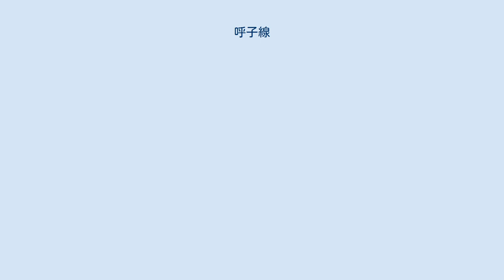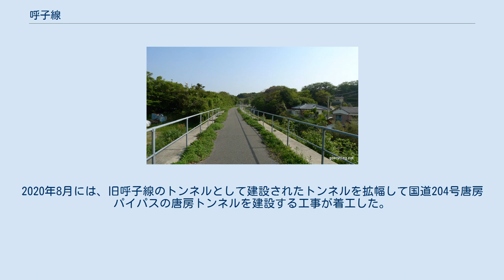呼子線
ともに道路に転用された呼子小学校近くのトンネルと高架 呼子線（よぶこせん）は、佐賀県唐津市の、日本国有鉄道（国鉄）筑肥線虹ノ松原駅から、国鉄唐津線唐津駅 - 西唐津駅間を経て、同市呼子町（建設当時は佐賀県東松浦郡呼子町）を結ぶ計画だった国鉄の鉄道路線。
 1968年（昭和43年）に着工し、ほぼ全線にわたりトンネル・高架橋等の工事は完了していたが、唐津市街地での用地取得に時間がかかっているうちに国鉄の経営が悪化、国鉄再建法の施行の影響により工事が中断された。
 このうち高い需要の見込まれる虹ノ松原駅 - 西唐津駅間については、国鉄筑肥線の変更路線に組み込まれて工事が継続され、1983年（昭和58年）3月22日に開業している（これについては「筑肥線」の項を参照）。
しかし、残りの区間は第三セクター設立による工事再開を検討するも採算ラインにわずかに届かず、地元は懸命に効用を訴えたものの開業に至らなかった。
呼子駅前には当時の呼子町が駅前団地の整備を行うなど大きな期待を寄せていたが、鉄道がこの地に来ることはなかった。
だが比較的最近においても復活を希望する声も存在はしていた。
 その後、未開業区間の用地は唐津市に引き渡され、構造物については解体工事が行われている。
旧呼子町内では路盤の一部が農道に、トンネルの一部がハムやソーセージの貯蔵庫に活用されている。
2020年8月には、旧呼子線のトンネルとして建設されたトンネルを拡幅して国道204号唐房パイパスの唐房トンネルを建設する工事が着工した。
 呼子駅から先、東松浦半島を一周して筑肥線・松浦線の伊万里駅までを結ぶ計画があったが、こちらは認可に至っておらず、着工されていない。